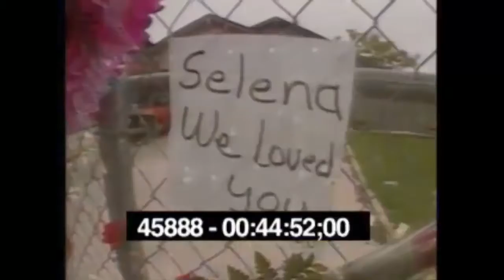Selena Quintanilla Segment News Rare April 1995